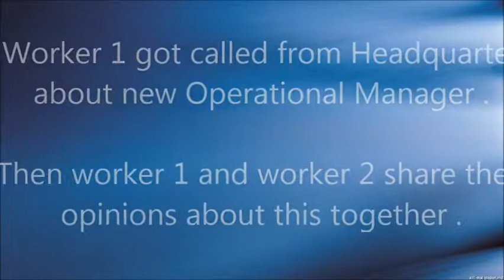Group K - Perception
ORGANIZATIONAL BEHAVIOR 2017/2,
UniKL MITEC